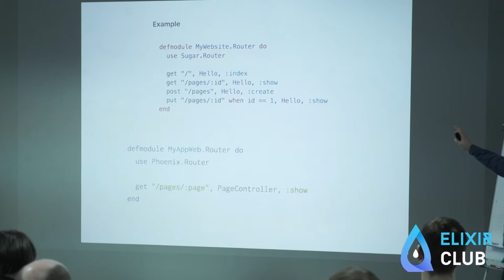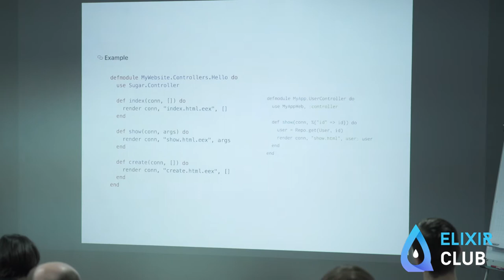Russian Doll Paradox: Elixir web without Phoenix - Alex Rozumii | Elixir Club 10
Elixir Club 10
March 17, 2018
Kyiv